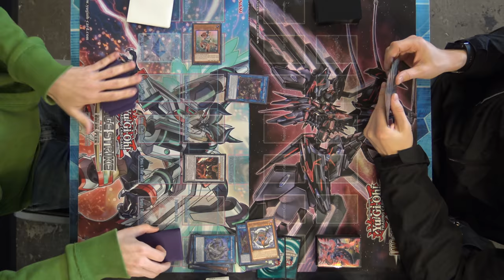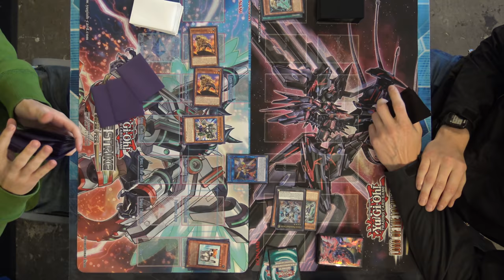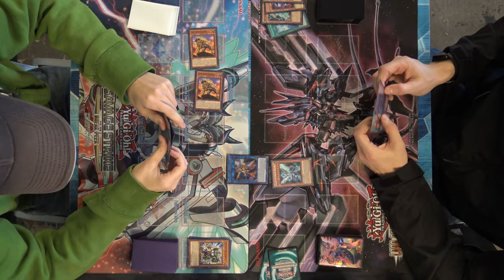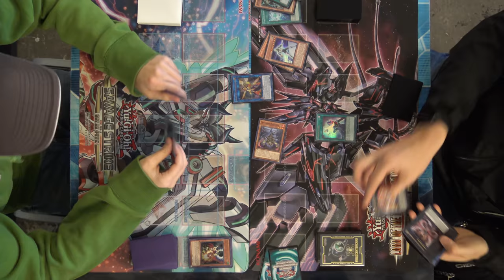Galaxy Stands Up Against Guard Dragon Crusadia!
We are back with more locals feature matches! Our Galaxy player returns to the battlefield with another spicy list for Galaxy! Were about to see the power that this deck has been holding in for YEARS! What do you think about the duel?